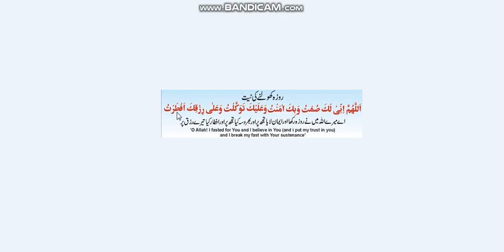Dua For Iftaar/Roza Iftaar Karne Ki Dua (English+Urdu)